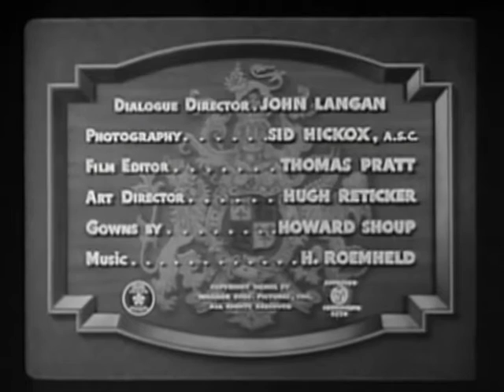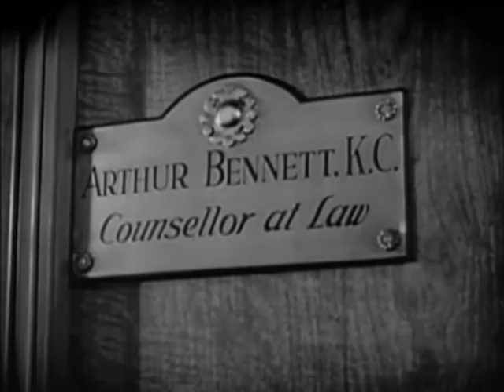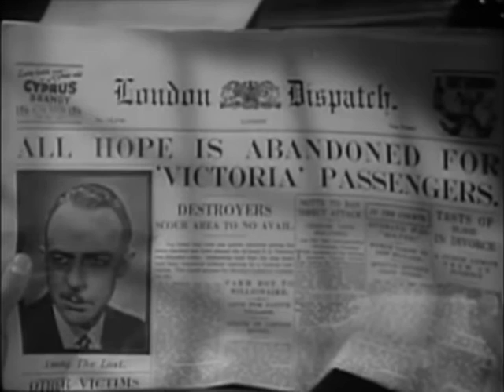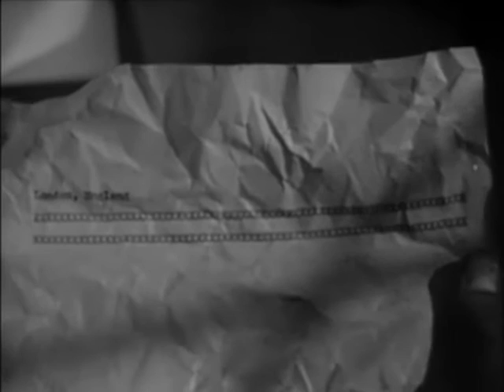British Intelligence (1940)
During WWI pretty German master spy Helene von Lorbeer is sent undercover to London to live
with the family of a high-placed British official where she is to rendezvous with the
butler Valdar, also a spy, and help him transmit secret war plans back to Germany.